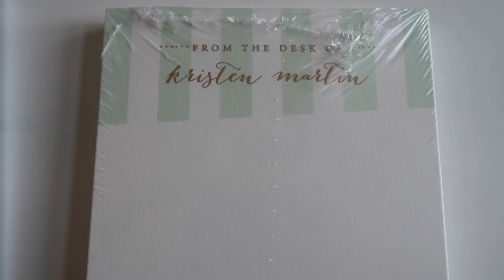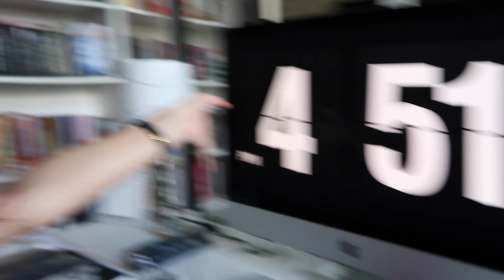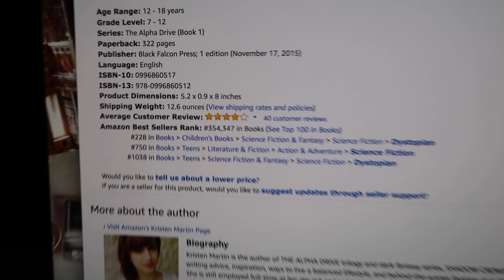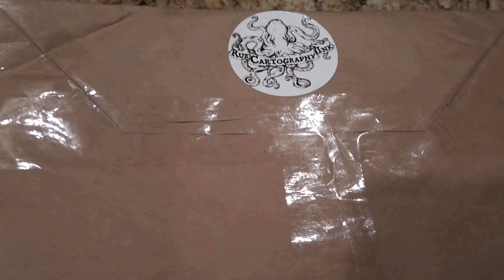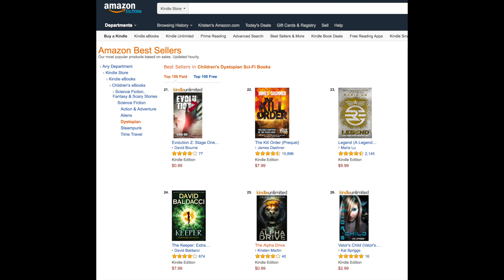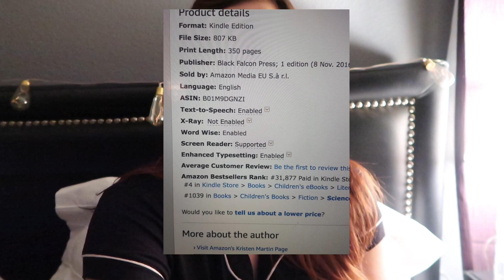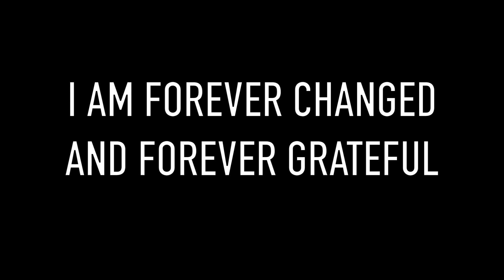HOW TO BECOME A CREATIVE ENTREPRENEUR | Day-In-The Life VLOG | I AM A BESTSELLING AUTHOR!!!